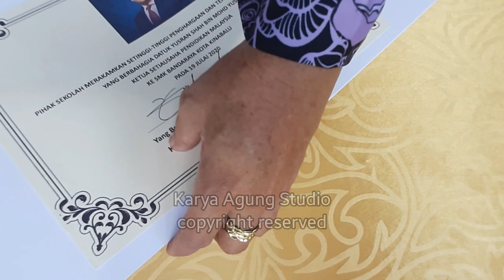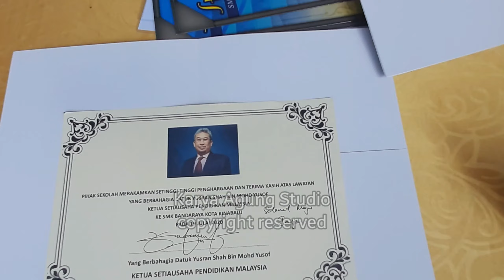YB. Mohd RADZI ke SMK BANDARAYA!! 😃 ( Menteri Kanan Pendidikan Malaysia )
Lawatan kerja Yang berhormat Senator Dr. MOHD RADZI MD JIDIN ke SMK BANDARAYA pada 19 Julai 2020. Terima kasih YB sudi melawat kami disini semoga YB terus dimurahkan rezeki. Aminnnn...

Terima kasih juga kepada semua warga SemerBaK atas usaha persediaan dalam menyambut YB.